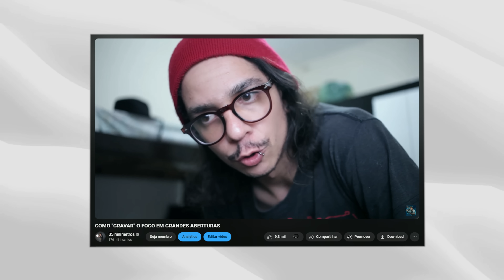Por que Troquei o FLASH por LED ?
Olá gente

Câmera Principal: Fujifilm X-H2
Câmera Secundária: A que eu estiver fazendo Review

Áudio

Câmera Fujifilm X-H2 e Sony A7IV

Lentes
Irix RF 30mm T1.5 Cine
Irix 21mm T1.5 Cine
Meike 24mm T2.1 Cine